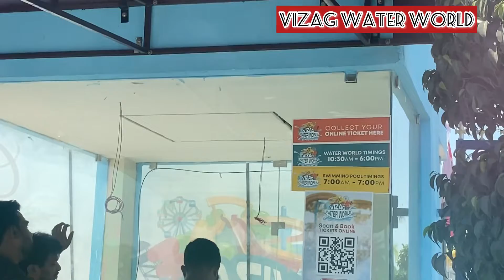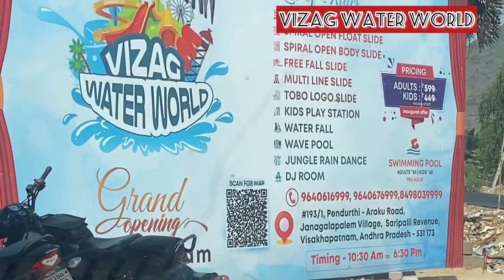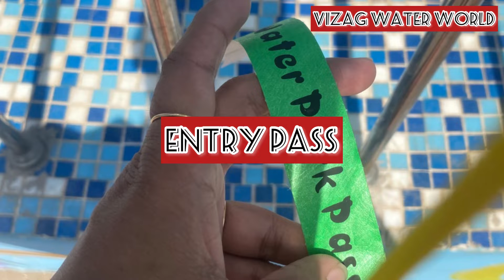The well spent weekend at Vizag Water World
Vizag Water World

Entry
Adults-599 rupees
Kids-499 rupees

Swim wear for rent
Pair -50 rupees

Vizag Water World
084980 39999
Google maps